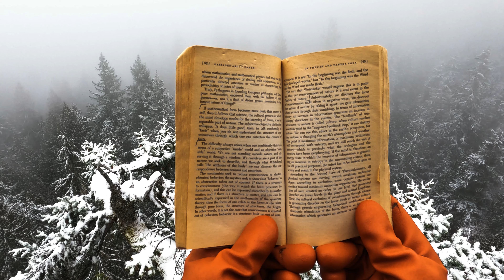♦️ - Planetary Culture - 'Consciousness in Nature's History - Passages about Earth, William Thompson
Excerpts from, Passages about Earth, by William Irwin Thompson

Tree Crown Dreams - Eco-Consciousness / Cinematic Arts

Through working in and exploring Pacific Northwest wilderness for multiple decades, my passion is to raise awareness about the importance of primeval ecosystems and the multiplicity of services they provide to humanity and to our global biosphere at large.

My mission is to create bold, eco-consciousness expanding Work.

Buy, Passages about Earth